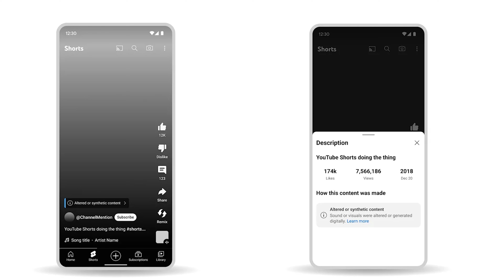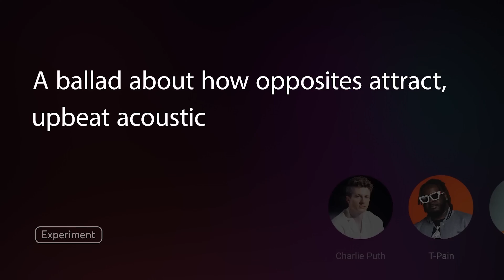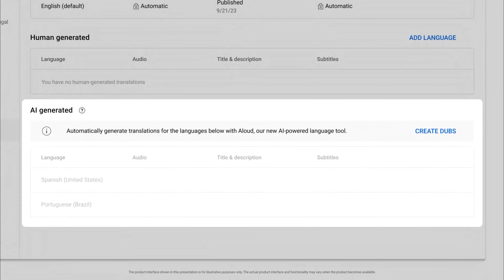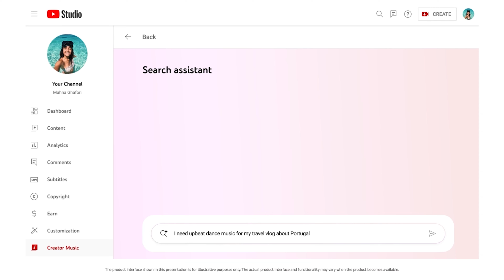YOUTUBE YAPAY ZEKA YASAKLIYOR MU ? ( Youtube Yapay Zeka İle Para Kazanma / Yapay zeka fikirleri ? )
YouTube Yapay Zekaya İzin Verdi mi?

YouTube yöneticisi  Mohan, son yayınladığı mektupta yapay zeka konusunda önemli açıklamalarda bulundu. Bu mektupta, yapay zekanın potansiyeli ve olası yaptırımlar hakkında bilgi vererek, konuyu detaylı bir şekilde ele aldı. Şimdi bu mektubu birlikte inceleyelim.

Merhaba arkadaşlar, büyük ihtimalle duydunuz, Mohan'un yayınladığı mektubu. Bu mektupta 4 başlık bulunuyor ve en çok merak edilen konu yapay zeka. Ancak, diğer başlıkları göz ardı etmeden, metni doğru bir şekilde aktarmak istiyorum. Mohan'un kullandığı kelimeleri detaylıca ele alalım.

Noah, mektubunda şu ifadeleri kullanıyor: 'Üretken yapay zekanın potansiyelinin farkındayım.' Ancak, asıl metinde bu cümle biraz eksik ve kırpılmış olarak yer alıyor. Asıl cümle şu şekilde: 'Üretken yapay zekanın hem potansiyelinin hem de karşılaştığımız soruların farkındayım.' Bu noktada, cümlenin tamamını aktarmak önemlidir.

Mohan'un yapay zekaya yönelik tutumuyla ilgili en dikkat çeken sözlerinden biri şudur: 'Yapay zeka insan yaratıcılığını güçlendirmeli, onun yerini almamalı. Ve herkes, yaratıcı ifadenin sınırlarını zorlayacak yapay zeka araçlarına erişebilmelidir.' Bu ifade,Mohan'un yapay zekaya karşı net bir duruş sergilediğini gösteriyor. Yapay zekanın içerikleri zenginleştirmek için kullanılması gerektiğini vurguluyor.

Hatırlarsanız, YouTube kendi yapay zekasını tanıtmıştı ve içerik üreticilerine bu yönde destek veriyordu. Dream Screen uygulaması, yapay zeka ile kısa videolar üretmeye olanak sağlıyor ve bu da içerikleri çeşitlendirmek için önemli bir adım.

Ancak, YouTube'un yeni politikalarıyla birlikte, yapay zeka tarafından üretilen içeriklerin daha şeffaf hale gelmesi ve deepfake gibi olumsuz uygulamaların önlenmesi hedefleniyor. Yapay zeka destekli müzik üretme özelliği gibi yeniliklerle birlikte, içerik üreticilerine daha fazla seçenek sunulacak.

Sonuç olarak, YouTube'un yapay zeka konusundaki kuralları ve politikaları yeniden şekilleniyor. İçerik üreticilerine destek olmak ve çeşitliliği artırmak amacıyla yapay zeka kullanımı teşvik ediliyor, ancak olumsuz uygulamaların önlenmesi de önemseniyor.

Bu videoyu izleyerek, YouTube'un yapay zeka konusundaki tutumunu daha yakından inceleyebilir ve içerik üreticileri olarak neler yapabileceğimizi öğrenebiliriz. Sağlıcakla kalın

00:00 Neal Mohan Mektubu
01:56 Yapay Zeka İle Video Üretme Dream Screen (Ücretsiz)
03:27 Tüm içerik üreticilere rehber
04:05 Yapay Zeka İçin Politika Kuralları
08:00 Yazarak Yapay Zeka İle Müzik Oluşturma Dream Track (Ücretsiz)
08:53 Yapay Zeka ile Dublaj Yapma ( Dublaj ai )
09:30 Analizleri Yapay Zeka İle Araştır
10:00 Müzik Bulmak İçin Yapay Zeka
10:30 Bana Özetle

Ümit ER Kanalıma Hoş geldiniz.